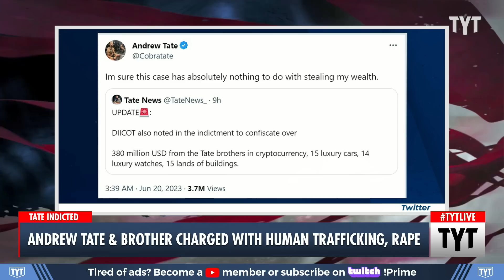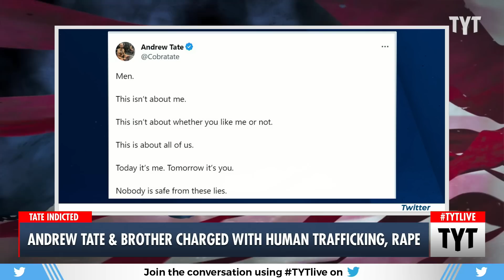Andrew Tate, Brother Charged With Human Trafficking, Exploitation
Andrew Tate and his brother Tristan are charged with allegedly recruiting seven female victims through violence and coercion. Cenk Uygur and Rayyvana discusses on The Young Turks.

"The controversial influencer Andrew Tate and his brother Tristan are to face trial in Romania on charges of human trafficking, rape and forming a criminal gang to sexually exploit women.

The Tate brothers are accused of recruiting seven female alleged victims through fake claims of marriage and love in what prosecutors have called the “loverboy method”."

230620__TB01AndrewTate